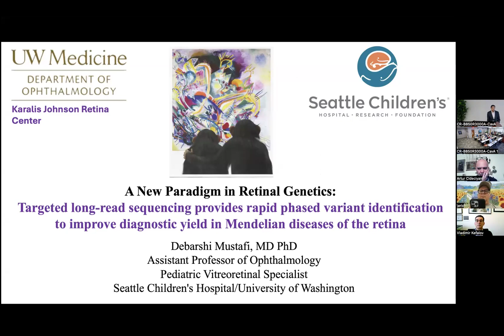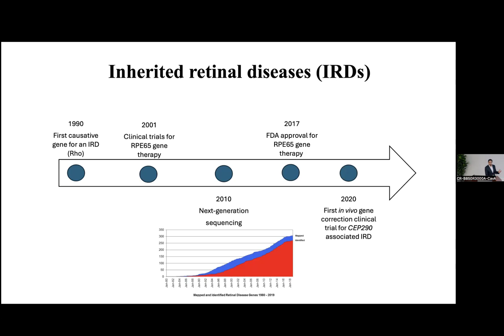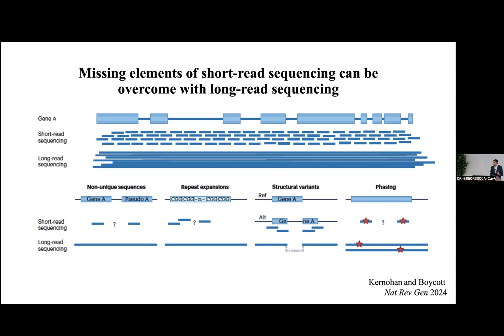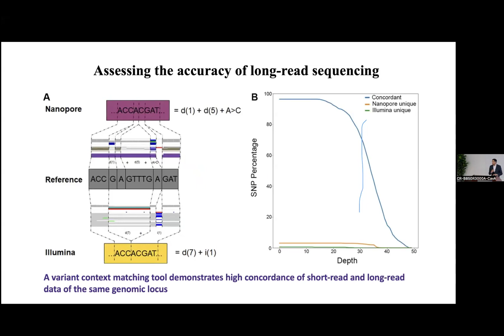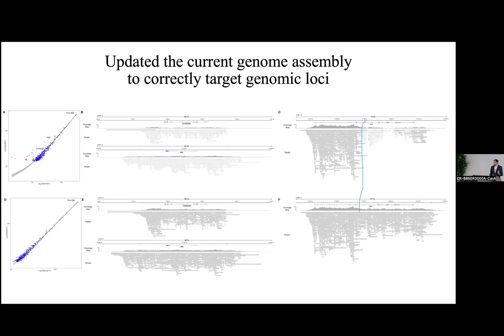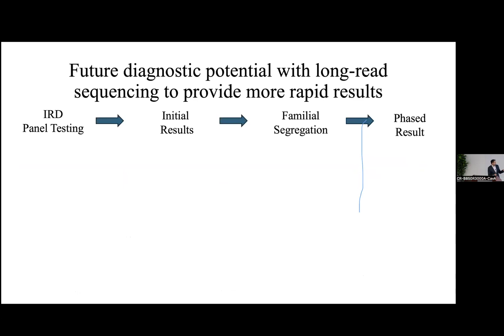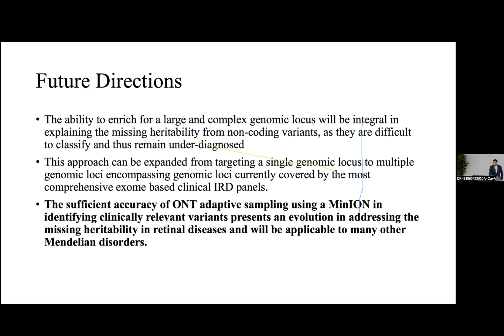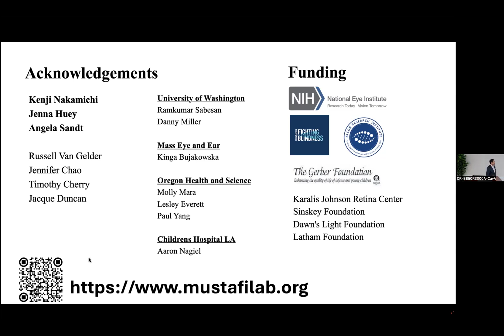Debarshi Mustafi, MD, PhD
A New Paradigm in Retinal Genetics: Targeted long-read sequencing provides rapid phased variant identification to improve diagnostic yield in Mendelian diseases of the retina